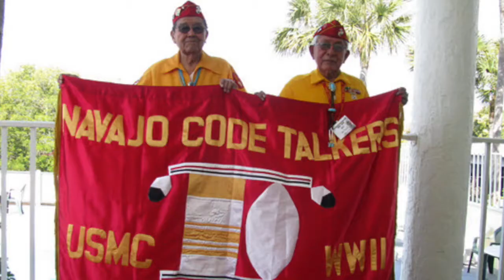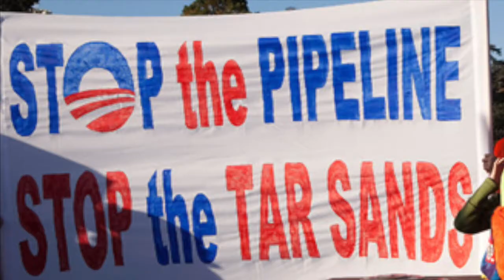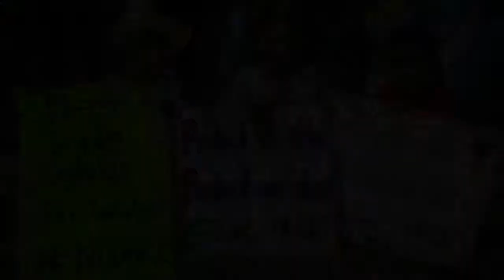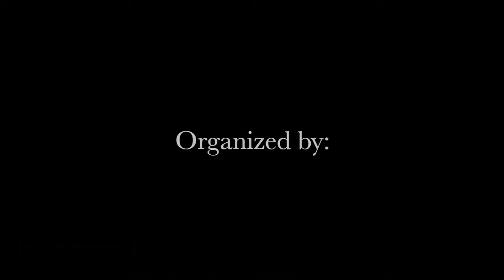Standing Rock Sioux Fundraiser and Native Awareness Documentary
Fundraiser Thursday October 27th at The Sacred Space in Miami Florida to raise much needed money in support of the various Native Tribes currently and about to be affected and their supporters who are in need of fresh water and winter supplies.
Additionally, this video was created to bring awareness to the much needed preservation of the indigenous tribes and culture within the Americas.  They are the ancient protectors of this sacred earth and the systematic reduction in their lands and peace must end.

The Universal TheoGnostic Society, an International Non-Profit Religious Civil Society dedicated to the Idigenious Spiritual Path of Self Discovery through ancient wisdom within the collective path of Shamanic Mysticism.

Directed by: Instagram.com/_TheUrbanShaman

Flute track "Dakota" played by Omar Ahmadzai, a Mystic, Ayahuasquero and Activist

"Holy Father Sky" Performed by: Jesus Hidalgo, a Grammy-Nominated Medicine Man